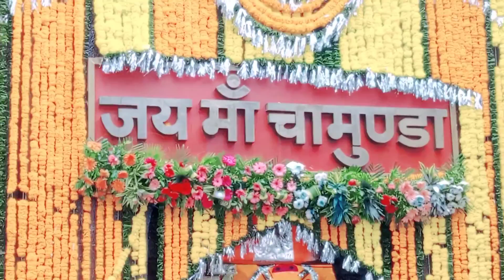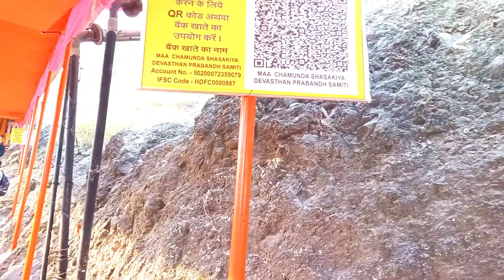my_first_vlog_on_youtube myfirstvlog viralvideos my viralvideos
keywords 👉
keywords 👉

keywords 👉
myfirstvlog myfirstvlogviral2023